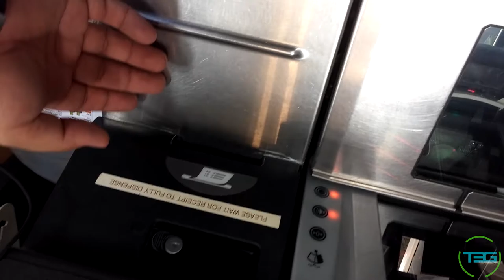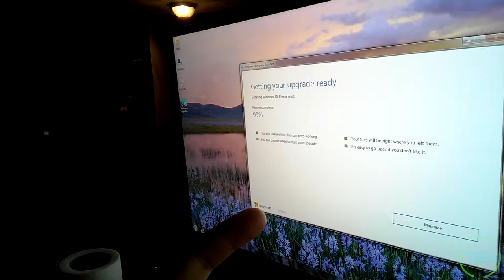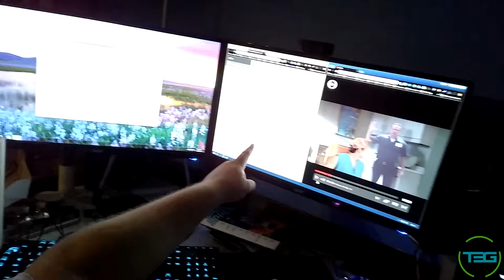Vlog 45 - NEXUS 100 Day 11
Visit to Home Depot and the bank, script writing, and computer building!

T3G Social:

Beme: Those3Guys